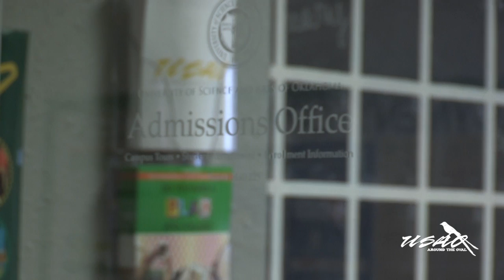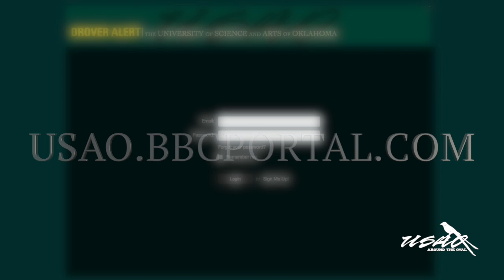Around the Oval | Severe Weather Update & Women's Basketball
This week on Around the Oval, we explore the safety options and measures USAO has in place when severe weather hits Chickasha, Oklahoma. We also recap this season of women’s basketball and catch up with Vivan Holcomb.

Around the Oval is a weekly, student produced show here at the University of Science and Arts of Oklahoma. The topics cover the vast depths concerning the campus and her students.

If you are a student of USAO and would like to join the ATO team, email executive producer Tabatha Whiteside at for more information.